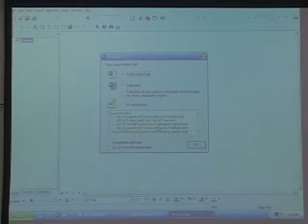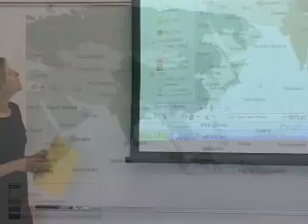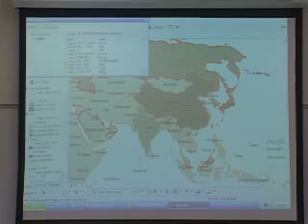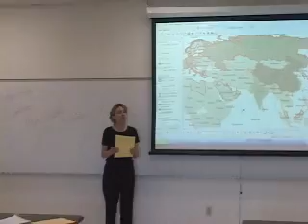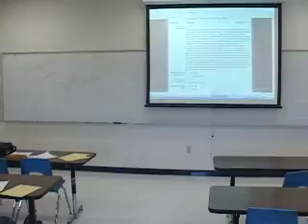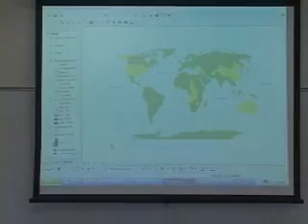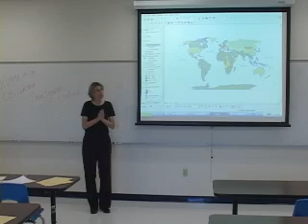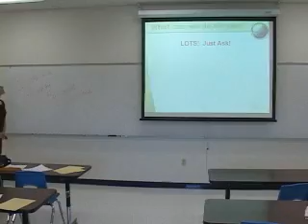Teaching Economics with GIS Part 2